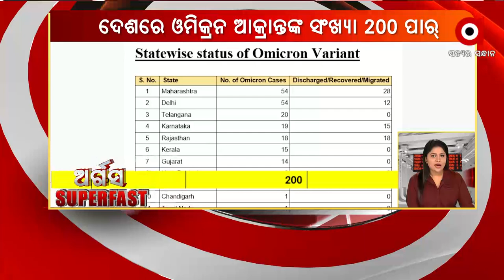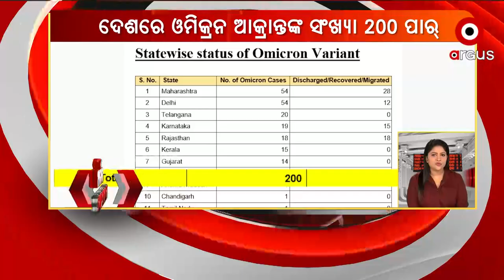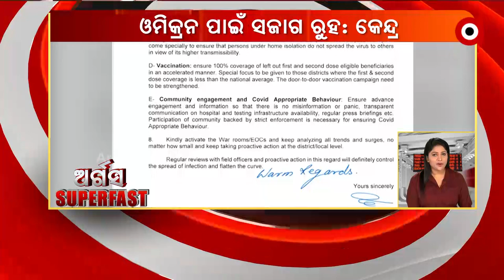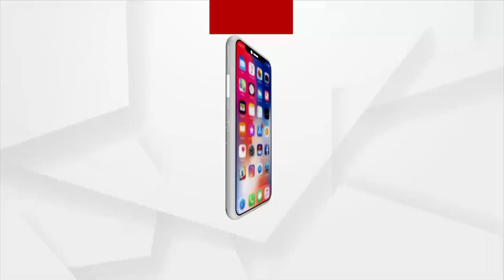Argus Superfast | 22 Dec 2021 | Argus News